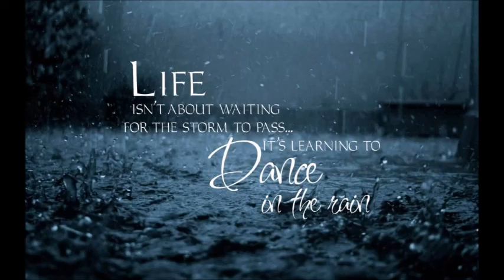Pelangiku (My Rainbow) -piano cover (original song by Sherina)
Rain usually reminds us of the tragic flood, frustrating traffic jam (then arriving late at home/campus), sad and teary scenes in the movie, and other gloomy things.

But do you remember? The fun we had that only rain could offer, such as being amazed by the rainbow, playing (or even swimming) at the sudden 'pool' when we were child, eating meatballs, sipping hot tea/chocolate/ginger, sleeping tight in the middle of a song with raindrops as the backsound, etc... It also brings cooler temperature and reminds me of the coming holiday :)

Well, flood and 'light out' do happen. But let's not blame the rain. Let's be grateful that rain adds some more memorable experiences in our life, so that life feels colorful, like (the title of this song).

Happy Rainy Season!